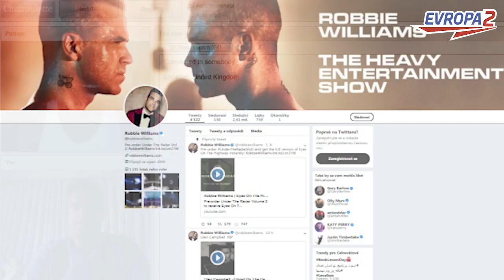ROBBIE WILLIAMS (hudba, vztahy, zajímavosti & konec kariéry)